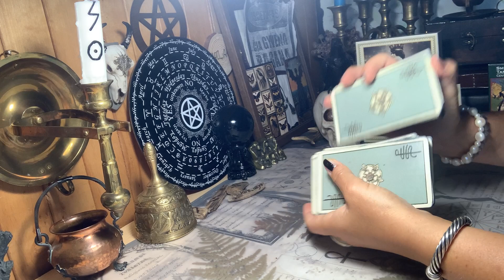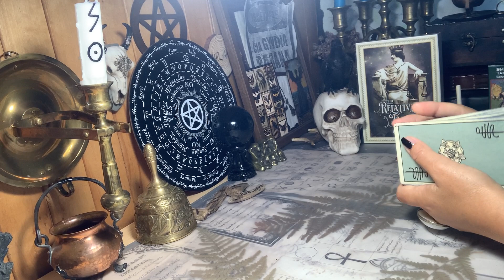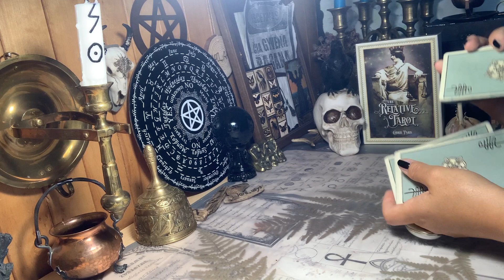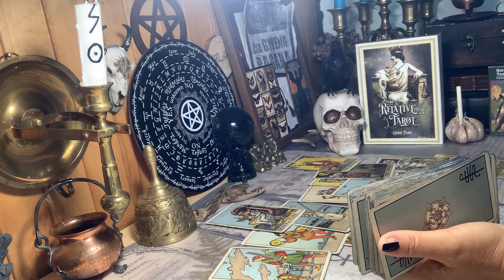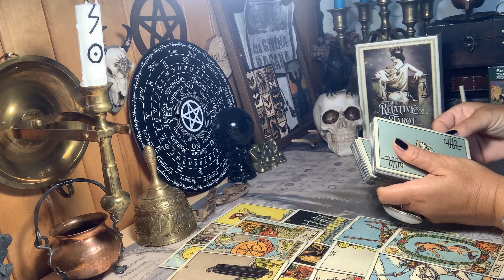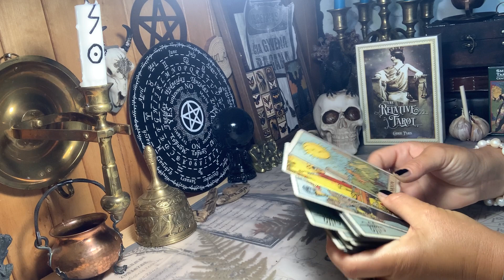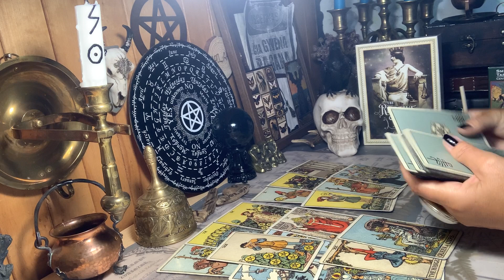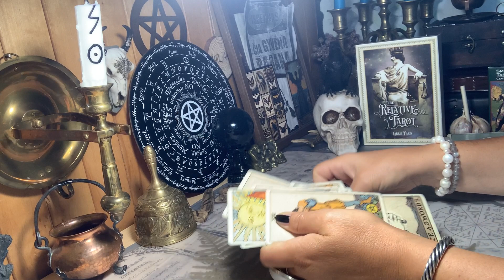TARO G..ei. Darbas, studijos ir vaikinas.